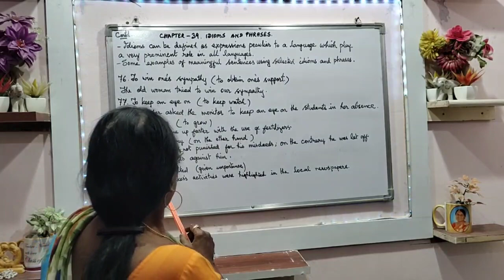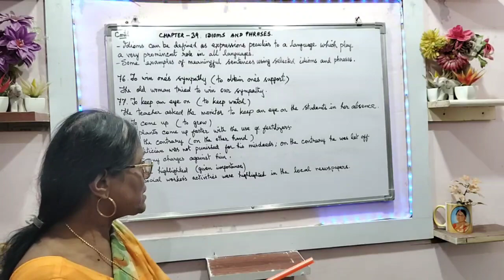Chapter : 39 - Idioms & Phrases (76 to 80)